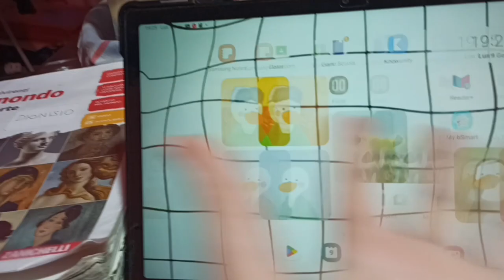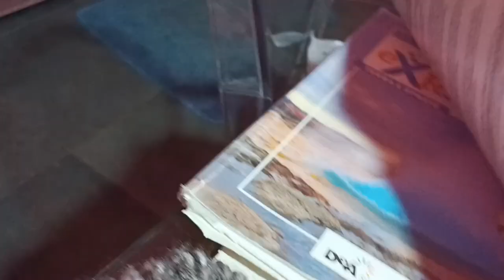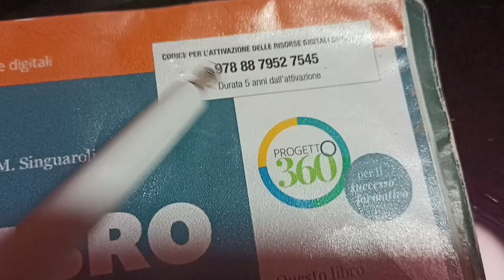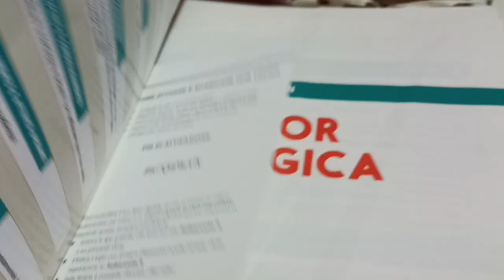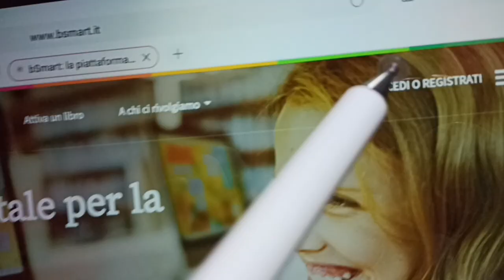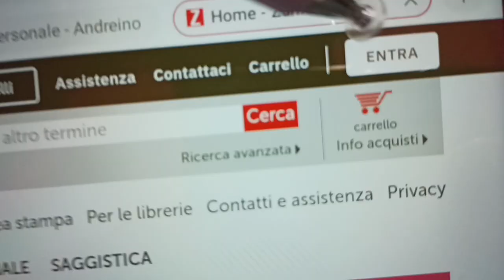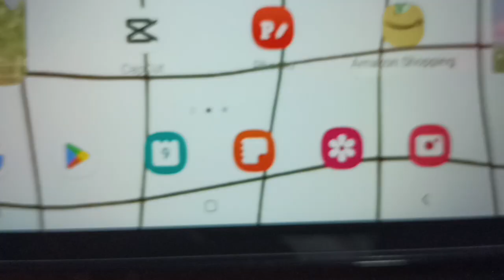Come attivare i libri digitali📚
｡ﾟ•┈୨♡୧┈•ﾟ｡
Ciao a tutti! Oggi vi spiegherò come andare ad attivare i libri digitali da tablet telefono e computer!

ᴀʙᴏᴜᴛ ᴍᴇ!
❀ 𝗻𝗮𝗺𝗲: 𝗔𝗻𝗱𝗿𝗲𝗮🍙
❀ 𝗳𝗮𝘃𝗼𝘂𝗿𝗶𝘁𝗲 𝗳𝗼𝗼𝗱: 𝗽𝗶𝘇𝘇𝗮🍕
❀ 𝗳𝗮𝘃𝗼𝘂𝗿𝗶𝘁𝗲 𝗰𝗼𝗹𝗼𝘂𝗿: 𝗹𝗶𝗴𝗵𝘁 𝗯𝗹𝘂𝗲💙

❀ 𝗽𝗰 𝗿𝗲𝗰-𝗼𝗯𝘀 𝘀𝘁𝘂𝗱𝗶𝗼
❀ 𝗽𝗵𝗼𝗻𝗲 𝗿𝗲𝗰-𝗿𝗲𝗮𝗹𝗺𝗲 𝗰𝗮𝗺𝗲𝗿𝗮
❀ 𝘀𝗰𝗿𝗲𝗲𝗻 𝗿𝗲𝗰𝗼𝗿𝗱𝗲𝗿-𝗿𝗲𝗮𝗹𝗺𝗲 𝗿𝗲𝗰𝗼𝗿𝗱𝗲𝗿
❀ 𝗲𝗱𝗶𝘁-𝗰𝗮𝗽𝗰𝘂𝘁
❀ 𝘁𝗵𝘂𝗺𝗯𝗻𝗮𝗶𝗹𝘀-𝗽𝗵𝗼𝗻𝘁𝗼 𝗮𝗻𝗱 𝗶𝗻𝘀𝗵𝗼𝘁

✨sᴏᴄɪᴀʟ ᴍᴇᴅɪᴀs!
❀ 𝗿𝗼𝗯𝗹𝗼𝘅-𝗖𝘂𝗻𝗻𝗶𝗻𝗴𝗙𝗶𝗿𝗲_𝟬𝟭𝟵𝟯

🎀ʟɪɴᴋs!
𝘀𝗮𝗺𝘀𝘂𝗻𝗴 𝗴𝗮𝗹𝗮𝘅𝘆 𝘁𝗮𝗯 𝗮𝟴
𝘃𝗲𝘁𝗿𝗼 𝗽𝗿𝗼𝘁𝗲𝘁𝘁𝗶𝘃𝗼
𝗽𝗲𝗻𝗻𝗮 𝘁𝗼𝘂𝗰𝗵 𝘀𝗰𝗿𝗲𝗲𝗻
❀ 𝗽𝗿𝗼𝘃𝗮 𝗮𝗺𝗮𝘇𝗼𝗻 𝗽𝗿𝗶𝗺𝗲 𝟯𝟬 𝗴𝗶𝗼𝗿𝗻𝗶
❀ 𝗽𝗿𝗼𝘃𝗮 𝗮𝗺𝗮𝘇𝗼𝗻 𝗺𝘂𝘀𝗶𝗰 𝟯𝟬 𝗴𝗶𝗼𝗿𝗻𝗶
❀ 𝗽𝗿𝗼𝘃𝗮 𝗽𝗿𝗶𝗺𝗲 𝘀𝘁𝘂𝗱𝗲𝗻𝘁 𝟯𝟬 𝗴𝗶𝗼𝗿𝗻𝗶

ᴍᴜsɪᴄ!

b y e  b y e  :)